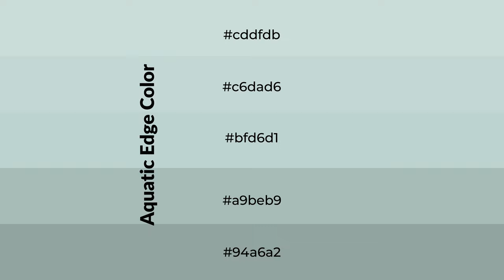Shades & Tints of Aquatic Edge color bfd6d1 A Warm Green color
Shades of Aquatic Edge color bfd6d1 Warm Shades of Aquatic Edge color with Green hue for your project!

Shades
Hex a9beb9

Tints
Hex c6dad6